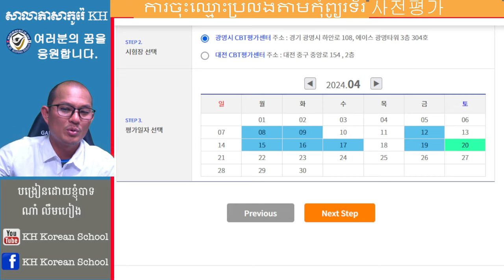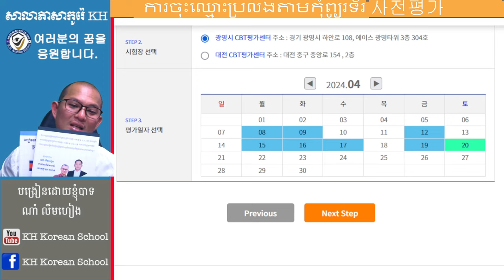ការចុះឈ្មោះប្រលង យកពិន្ទុភាសាកូរ៉េប្តូរវីសារ​ E-7-4 តាមកុំព្យូរទ័រ